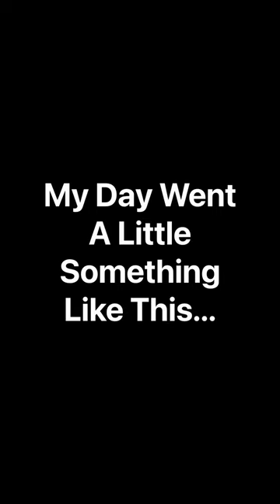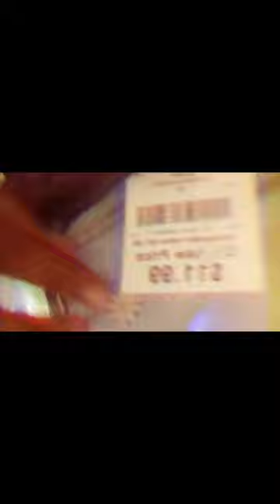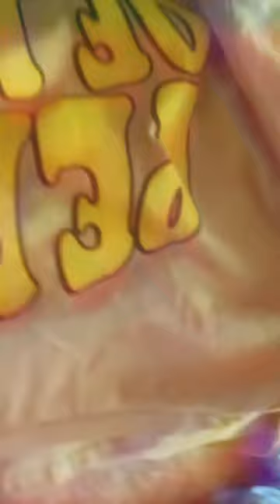We went shopping then had some yummy food 🍲